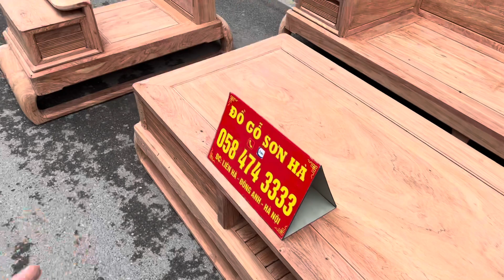Sofa đùi gà góc L rời gỗ hương đá lối hàng vip | Đồ Gỗ Sơn Hà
Chúng tôi là đơn vị kinh nghiệm trên 20 năm. Chuyên sản xuất các sản phẩm bàn ghế gỗ, kệ tivi, bàn ăn, giường tủ, lục bình và nội thất phòng khách. Các sản phẩm được làm ra từ các nghệ nhân.

🏡🏡🏡 Các mẫu bàn ghế bán chạy và hot nhất của Đồ Gỗ Sơn Hà:
-Các mẫu Sofa Hiện Đại
- Bộ Âu Á Chương Voi
- Bộ Âu Á Chương Cuốn Thư
- Bộ Tần Thuỷ Hoàng
- Bộ Louis Hoàng Gia
- Bộ Minh Quốc Đào
- Bộ Minh Quốc Voi
- Bộ Nghê Bảo Đỉnh
- Combo giường ngủ

- Đ/c cơ sở: xã Liên Hà - Đông Anh - Hà Nội